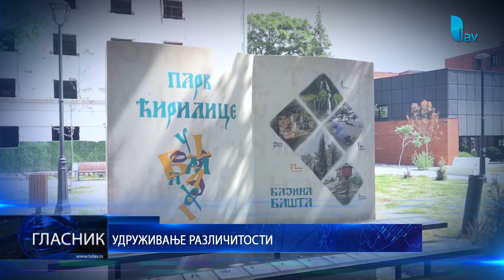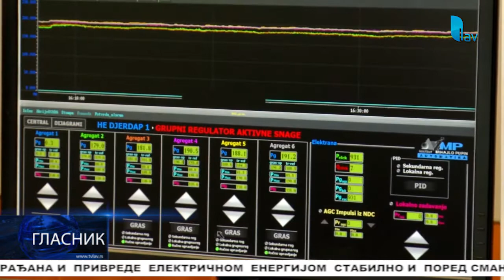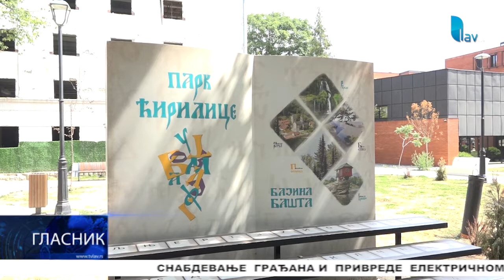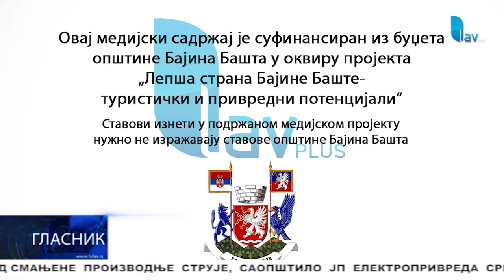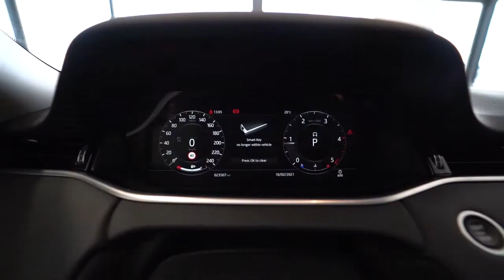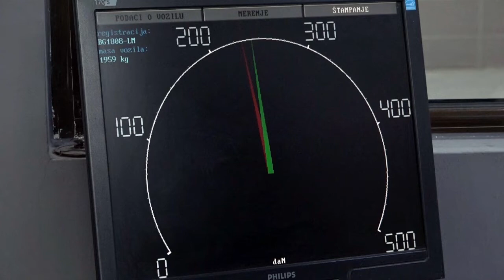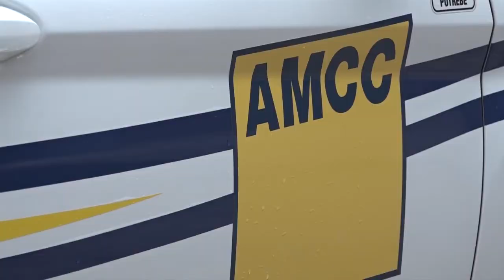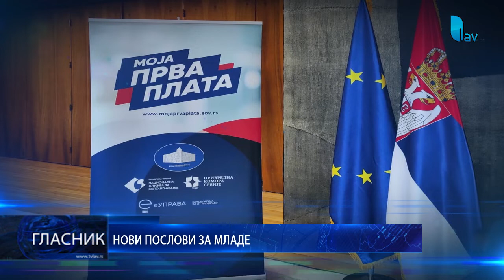GLASNIK 13 08 2022